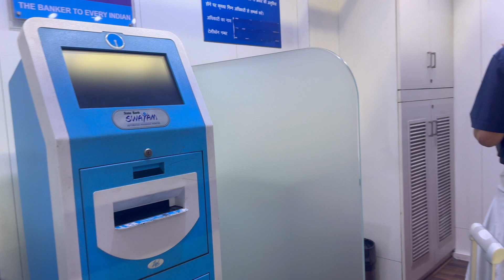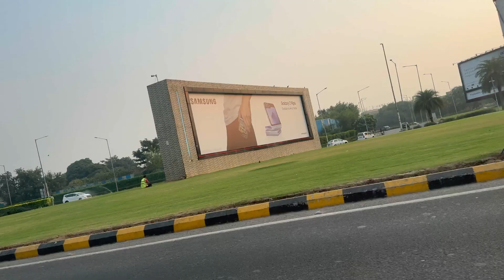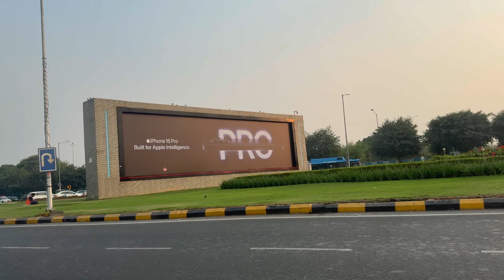India 🇮🇳 family sang ghumna niskiyau.India vlog aayo hai sathiharu.karishmavlog7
vlog gerofsimplelifelivestream
vlog music